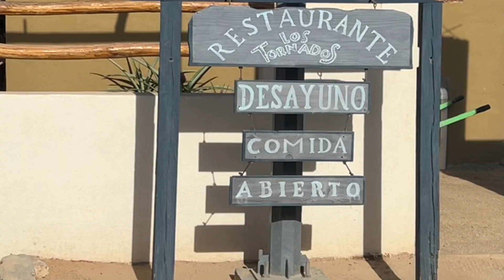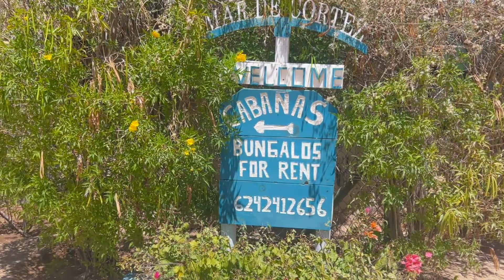April 23, 2023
Full video of vacation in Cabo Pulmo.